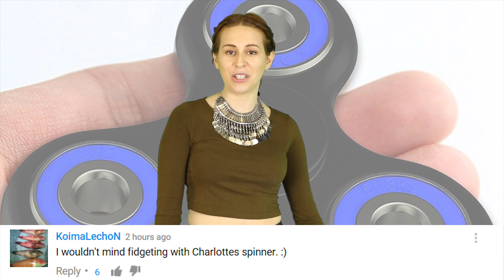How Do Fidget Spinners Work?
This season's hottest toy is marketed as an antidote for attention deficit hyperactivity disorder, anxiety, and autism — but it's also being banned in classrooms across the country.

2408 Lakeshore Blvd W.